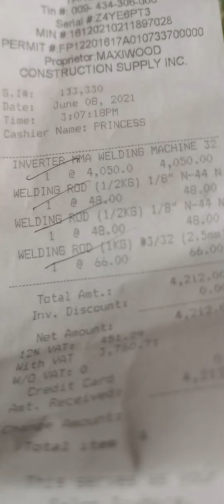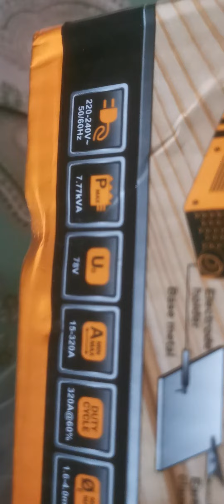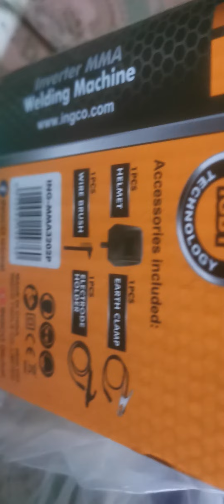Jayson Corpuz channel TV VLOG FEAT my newest INGCO MMA WELDING MACHINE LEGIT JUNE 08,2021